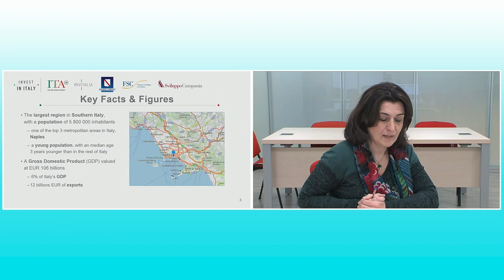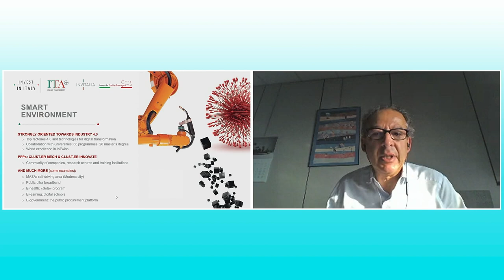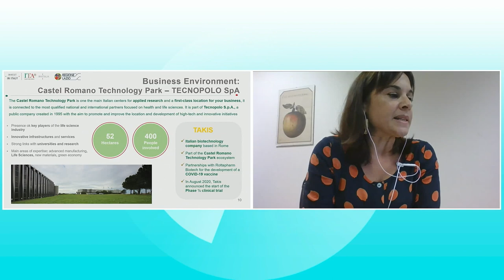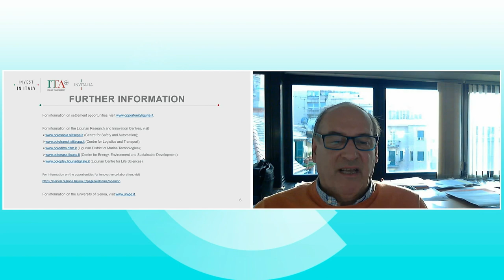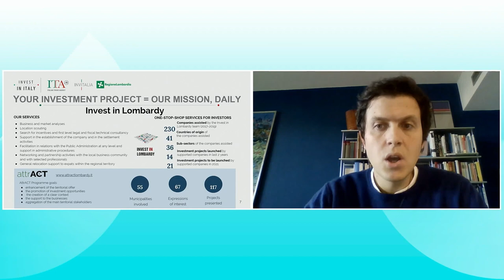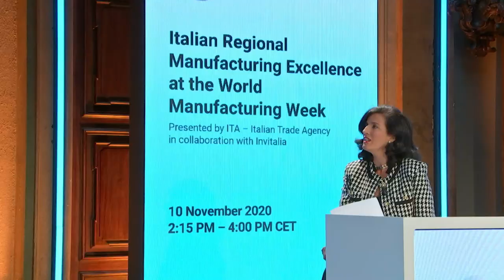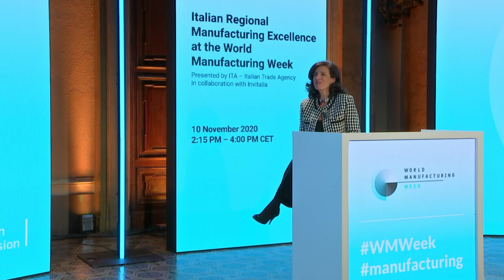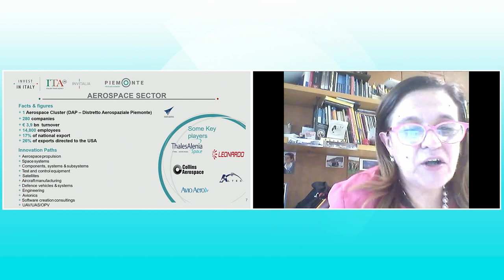Italian Excellence Part 2 – WMWeek2020, 10 November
On line event: “Italian Regional Manufacturing Excellence"
Presented by ITA – Italian Trade Agency in collaboration with Invitalia

Description of the event:
ITA – Italian Trade Agency is the Government Agency that supports the business development of our companies abroad and promotes the attraction of foreign investments in Italy.

ITA – Italian Trade Agency in collaboration with Invitalia promotes the excellence of the Italian regional offer in the field of Manufacturing at the World Manufacturing Week.
The Regions of Aosta Valley, Apulia, the Autonomous Province of Bolzano, the Autonomous Province of Trento, Campania, Emilia-Romagna, Lazio, Liguria, Lombardy, Marche, Piedmont, Sicily, Tuscany, will participate by illustrating the peculiarities of their territories and the attractiveness of local opportunities.

00:00 Speakers:
00:38 Fortuna Gentile, Coordinator of the project activities "System action for attracting investments", Sviluppo Campania S.p.A.
06:34 Ruben Sacerdoti, Head of the Attraction and Internationalization Service, Emilia-Romagna Regional Government
12:41 Federica Sanò, Project Manager at Internationalization, Networks & Research Unit, Lazio Innova S.p.A.
19:37 Alberto Pellissone, Business Development Councilorship Department for Strategic and Economic Development in Liguria
25:13 Marco Fedato, Head of Investment Promotion, Promos Italia
32:26 Massimo Callegari, Polytechnic University of Marche / Scientific Director of iLABS
41:20 Francesco Pinelli, Head of International Affairs and Decentralised Cooperation Department
47:58 Giulia Marcon, Executive of the Sicilian Region, Responsible for the implementation of the Smart Specialization Strategy S3 Sicily